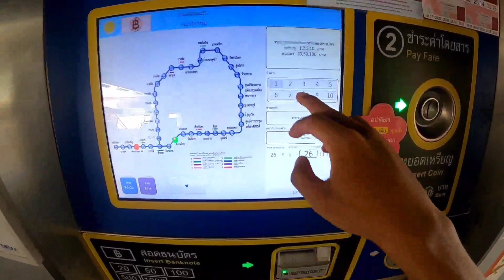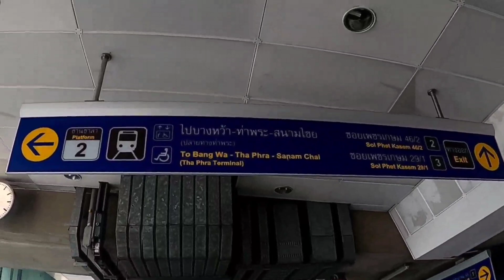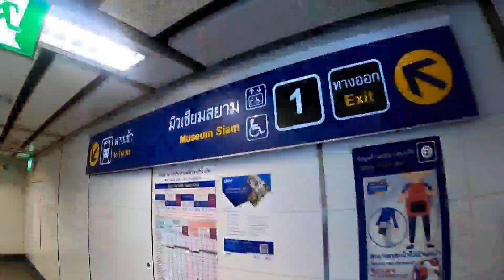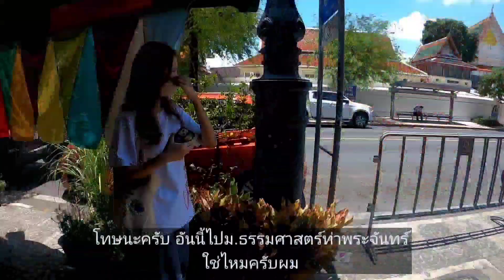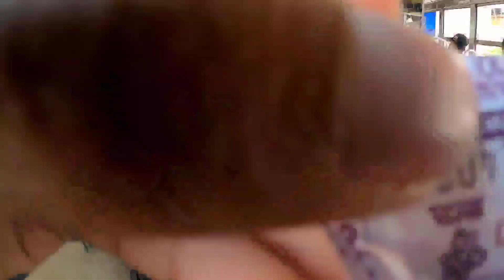[HOWTO] ไปม.ธรรมศาสตร์ท่าพระจันทร์ ด้วยรถไฟฟ้าMRT🚄 | ฉบับประหยัดงบ🚍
ค่าใช้จ่ายเดินทางไปธรรมศาสตร์ท่าพระจันทร์
1. จากmrtเพชรเกษม48 ไปสนามชัย 26บาท
2. ต่อรถเมลล์ 8 บาท
3. รวม 34 บาท

ทุกคนสามารถติชม comment กดlike กดShare กด follow พูดคุยกันได้นะครับ😊